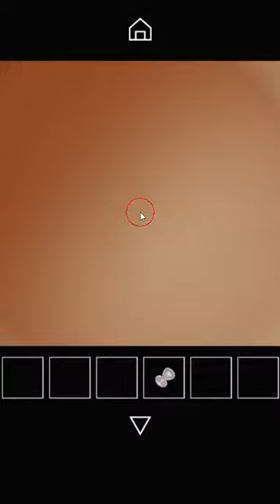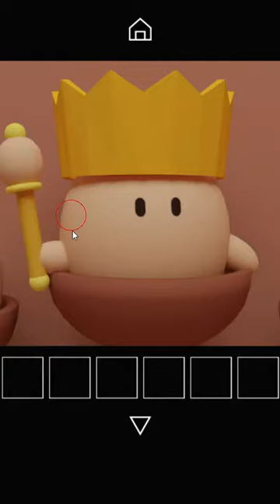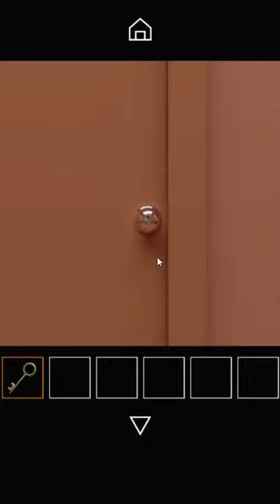[Nicolet] Egg Cube Walkthrough